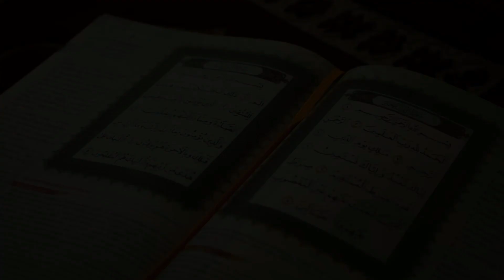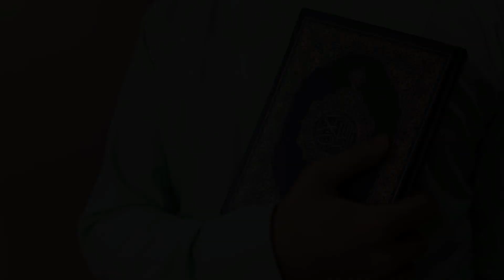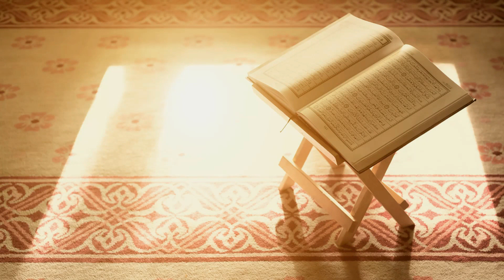shohar ka gussa khatam karne ka wazifa - wazifa for husband and wife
Salaam Dosto Abdul Mannan Here With New Islamic Video shohar ka gussa khatam karne ka wazifa - wazifa for husband